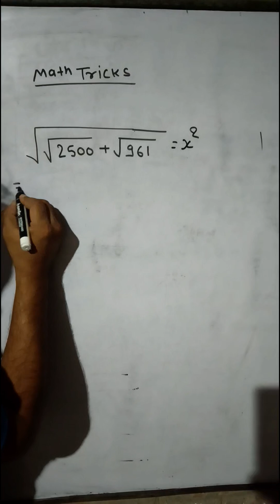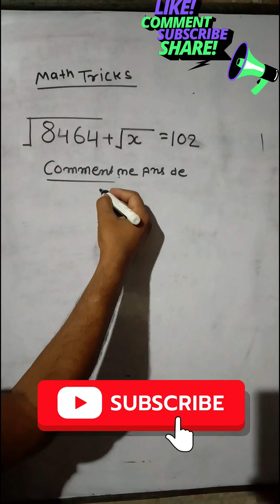Root square add: Mastering Basic Math for Everyday Life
Master the Square Root Trick in 15 Seconds! Unlock the secrets of quick calculations and impress your friends with your math skills. This simple technique will have you solving square roots like a pro in no time. Whether you're preparing for exams, enhancing your overall math abilities, or just love puzzles, this trick is perfect for you. Say goodbye to lengthy computations and hello to speedy solutions! Don’t miss out on the chance to boost your confidence in math.